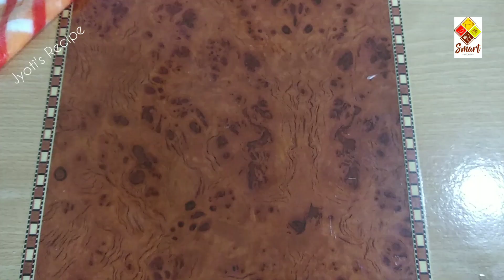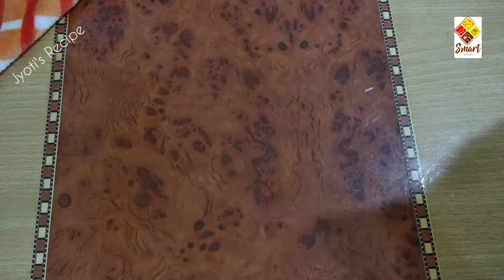अशा प्रकारे झटपट तांदळाची खीर बनवा | tandalachi kheer